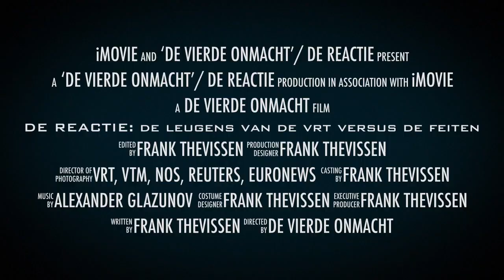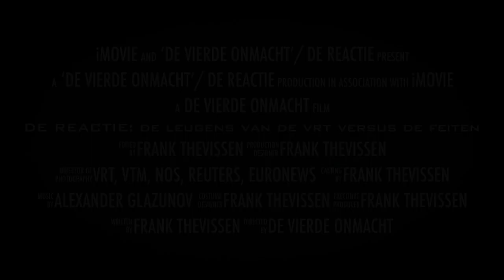De Vierde Onmacht - "De Reactie" - aankondigingstrailer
Aankondigingstrailer: "DE REACTIE"
De ontmaskering van het VRT-journaal, de journalistieke wanpraktijken van VRT Het Journaal-hoofdredacteur, Björn Soenens, n.a.v. de onbetrouwbare en leugenachtige kritiek van de VRT op de YouTube-video 'Molenbeek Constructief', gebaseerd op feiten, getuigenissen, beeldanalyse en bronnenonderzoek - Lancering: maandag 16 mei 2016 om 19u00 via het YouTube-kanaal «De Vierde Onmacht»